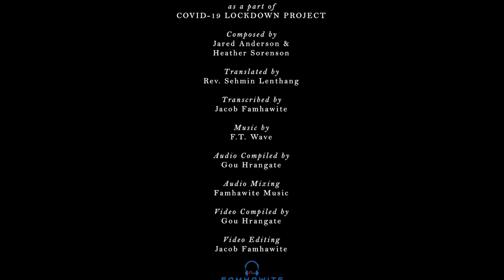Ka Loupi Na ||Ngalsong Presbytery Choir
In light of recent lockdown in response to the Covid-19 pandemic, members residing in different areas join voices for the glory of God.

Voices and videos were recorded using mobile phones only and the result might not be up to the viewer's satisfaction. In this regard, we kindly implore all our viewers to be understanding. May all the viewers receive blessings and strength in these hard times.

Composed by Jared Anderson & Heather Sorenson
Translated by Rev. Sehmin Lenthang
Transcribed by Jacob Famhawite
Audio Mixing by Famhawite Music
Video Editing by Jacob Famhawite

NGALSONG PRESBYTERY CHOIR 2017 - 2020

©This video may not be uploaded or reused in any form, on any other channel/page/website without proper approval from Ngalsong Presbytery Choir. Doing so may prompt legal actions toward the infringer.